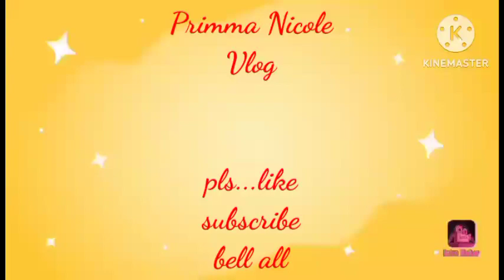compilation of 2 weeks surprised vacay with my tita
happy family bonding